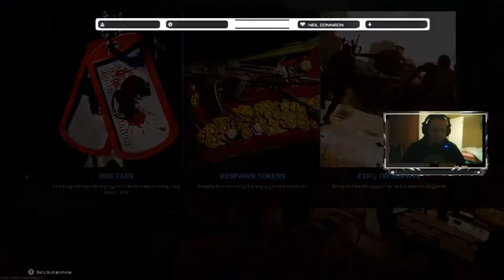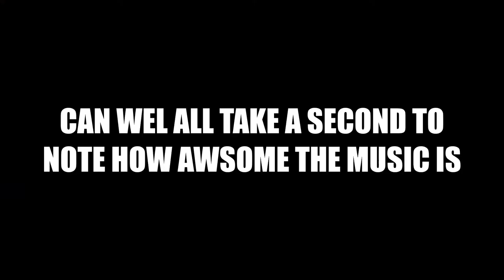HOW NOT TO PLAY POWERGRAB PART 2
Join X13 (Stu), Evanclaw (Chris) and Xrated (Ady) as they attempt PowerGrab once again. Hopefully this time our hero's The Twisted Trio will not come up short